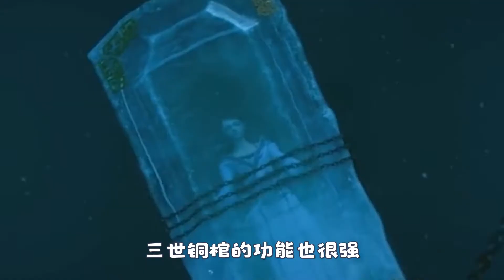完美世界十大仙器榜（下），第1名来历不明，带着石昊征战上苍！